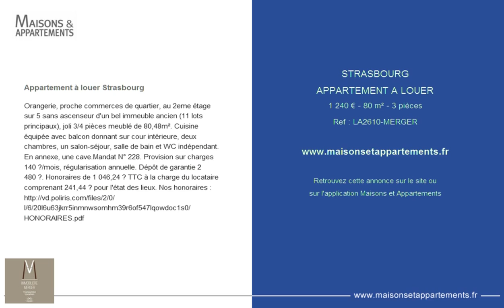STRASBOURG - APPARTEMENT A LOUER - 1 240 € - 80 m² - 3 pièces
Référence : LA2610-MERGER

Appartement à louer Strasbourg
Orangerie, proche commerces de quartier, au 2eme étage sur 5 sans ascenseur d'un bel immeuble ancien (11 lots principaux), joli 3/4 pièces meublé de 80,48m². Cuisine équipée avec balcon donnant sur cour intérieure, deux chambres, un salon-séjour, salle de bain et WC indépendant. En annexe, une cave.
Mandat N° 228. Provision sur charges 140 €/mois, régularisation annuelle. Dépôt de garantie 2 480 €. Honoraires de 1 046,24 € TTC à la charge du locataire comprenant 241,44 € pour l'état des lieux. Nos honoraires

Cette annonce vous est proposée par l'agence MERGER IMMOBILIER